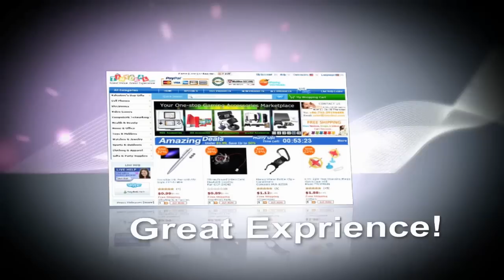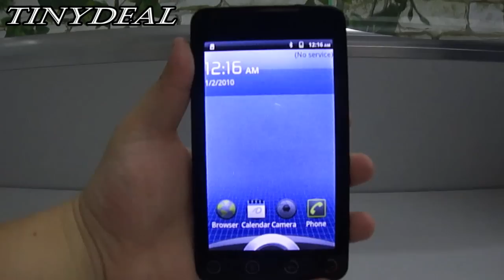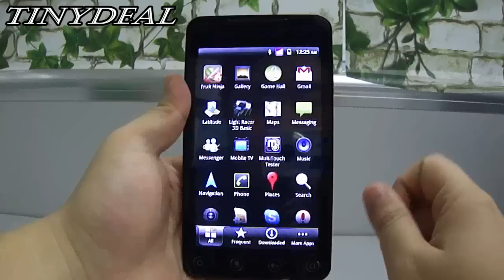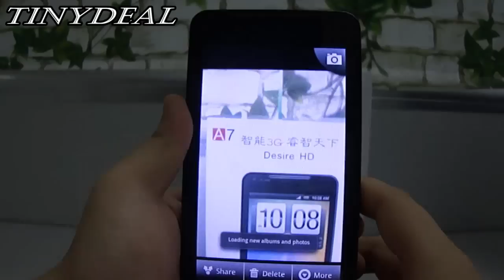5" Multi-touch Android 2.3 OS 3G Smartphone + 4GB TF Card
5" Multi-touch Capacitive Touchscreen Android 2.3 OS 3G Smartphone with TV WiFi + 4GB TF Card PC5-A71